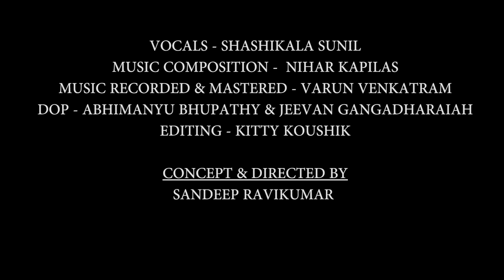Guru Stotram | Shashikala Sunil | Venky DC | Acclamation to GURU | Namaami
Namaami Guru Stotram by Shashikala Sunil : Acclamation to GURU.
Music composer : Venky D C
Singer & Producer : Shashikala Sunil
Recorded & mastering : Varun Venkataraman
DOP : Abhimanyu Bhupathi & Jeevan Gangadaiah
Editing : Kitty Koushik
Concept : Sandeep Ravikumar

Meaning Of Namami Shlokas :
Stotram 1 ;
गुरुर्ब्रह्मा गुरुर्विष्णुर्गुरुर्देवो महेश्वरः ।
साक्षात परं ब्रह्म तस्मै श्रीगुरवे नमः ॥

GururBrahmaa GururVisnu Gururdevo Maheshvarah |
Guru sakshat parahma Brahma tasmai Shri Gurave Namah ||1||

Salutation to the one who himself is the creator, the sustainer, the destroyer and ultimate consciousness
Stotram 2 ;
अखण्डमण्डलाकारं व्याप्तं येन चराचरम् ।
तत्पदं दर्शितं येन तस्मै श्रीगुरवे नमः ॥

Akhandamannddalaakaaram Vyaaptam Yena Charaacharam |
Tatpadam Darshitam Yena Tasmai Shri Gurave Namah ||

Salutations to the Guru Whose Form is the whole Indivisible physical manifestation
(Universe), and who pervades both in movable and immovable things, Revealed (out of Grace) That Feet (of Indivisible Presence); Salutations to that Guru.

Stotram 3 :
अज्ञानतिमिरान्धस्य ज्ञानाञ्जनशालाकया ।
चक्षुरुन्मीलितं येन तस्मै श्रीगुरवे नमः ॥

Ajnyaana timiraandhasya Jnyaananajana Shalaakaya |
Chakshurunmeelitam Yena Tasmai Shri Gurave Namah |

Salutations to the Guru who opened our spiritual eyes by his eyes of wisdom (spiritual eye) which were closed from our darkness of ignorance.